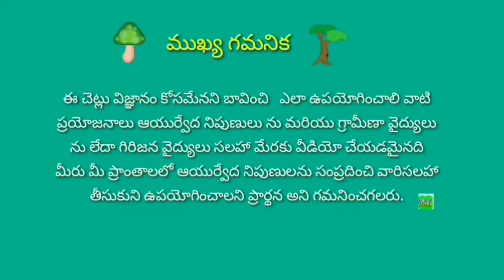రహస్య వైద్యంలో ఊడుగచెట్టు విత్తనాలు || ankola tree seeds uses in Telugu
video: రహస్య వైద్యంలో
ఊడుగచెట్టు విత్తనాలు!
Telugu: ooduga chettu,or uduga tree,or vuduga chettu,or uduga pandlu.
English: Alangium salviifolium.
family: cornaceae.
sanskrit: ankola,or ankolak.
Hindi: akol,or deerg kila.
video created by kanchi farmer.